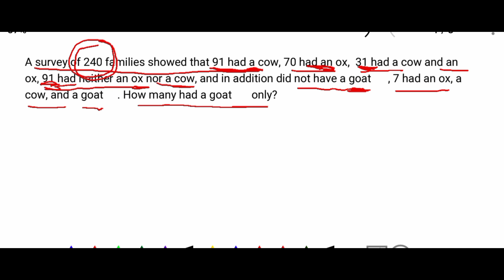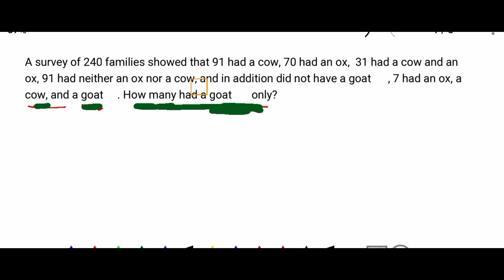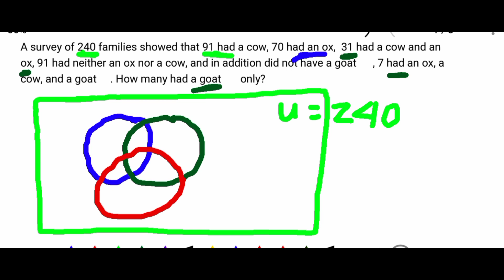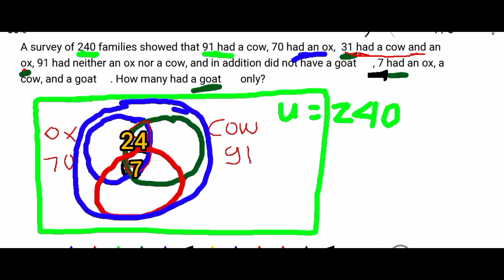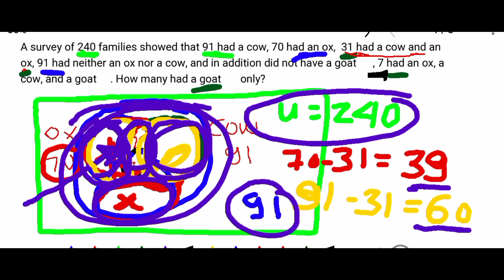Venn diagram Question- Mathematics Freshman Course ch 1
This video covers answer and explanation for a problem which is being solved by using Venn diagram concept - chapter one mathematics Freshman Course